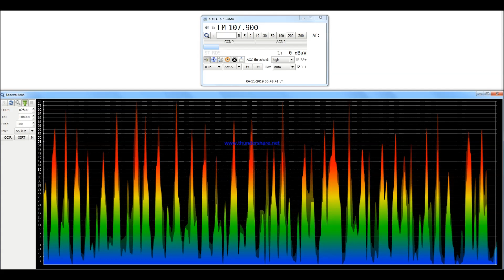FM DX Test selectivitate Arduino Radio - FM Band Scan Vertical in Bucuresti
Test selectivitate Arduino Radio STM32F103C8T6 + NXP TEF6686 Radio module
FM Band Scan Vertical in Bucuresti azimut Sud
Yagi FM 5 el.. ( Spindler )
( propagare sub medie  )